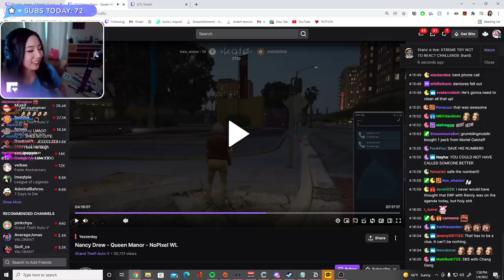Fuslie Reacts To Randy Bullet ERPing w/ Grandma (NOPIXEL)